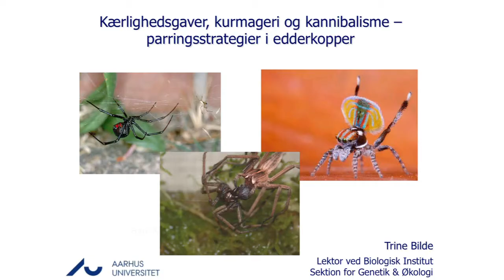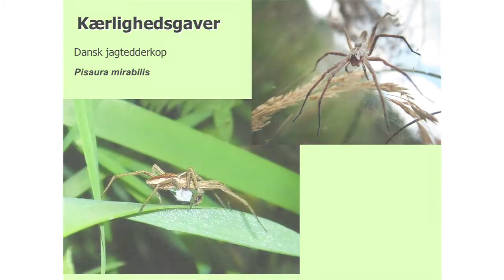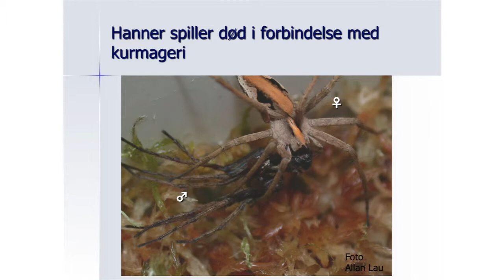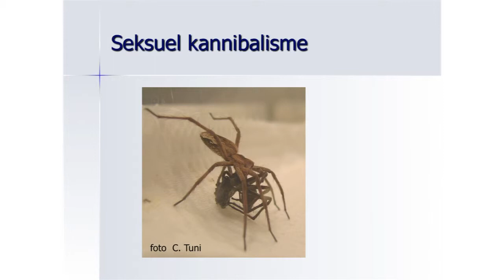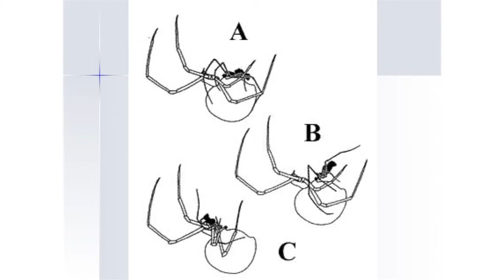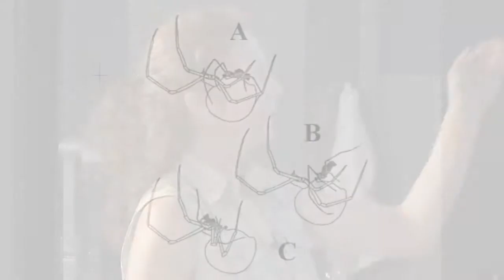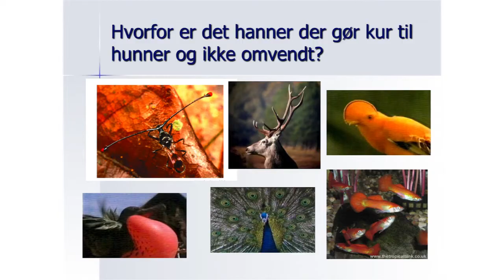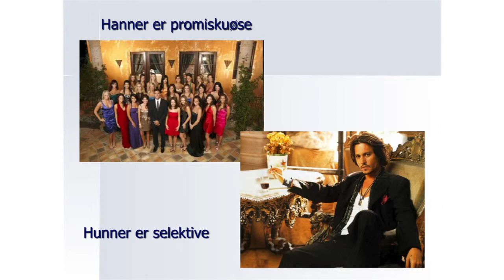Kærlighedsgaver, kurmageri og kannibalisme trine bilde, forskningens døgn 2011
Det kan være livsfarligt for edderkoppehannen at få lov til at befrugte hunnens æg.

Lektor Trine Bilde fra Aarhus Universitet fortæller her, hvordan konkurrencen om hunnernes gunst skaber avanceret adfærd og deciderede selvmordsstrategier hos hannerne.

Edderkoppen Pisaura Mirabilis benytter eksempelvis bryllupsgaver og spiller død - måske for at nedsætte risikoen ved at parre sig med kannibalistiske hunner?